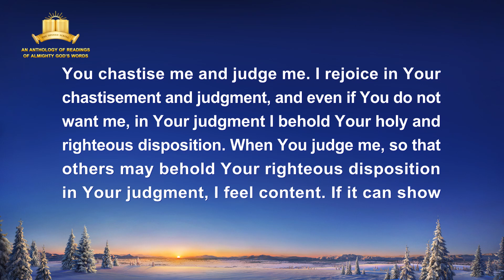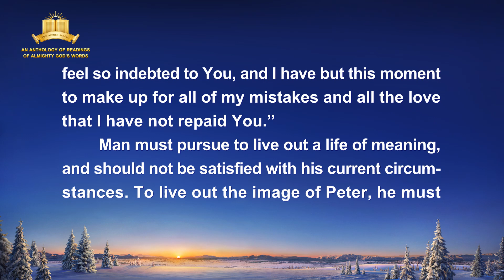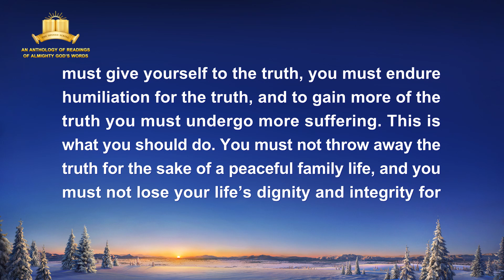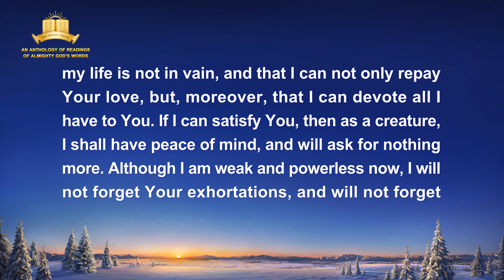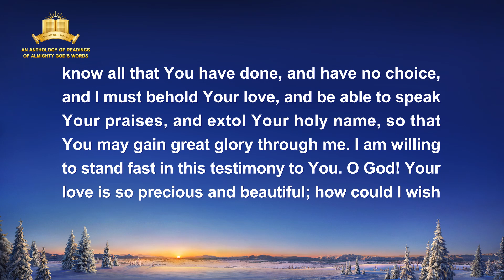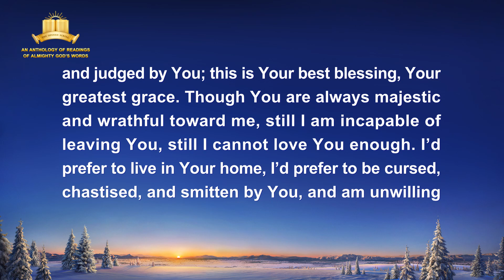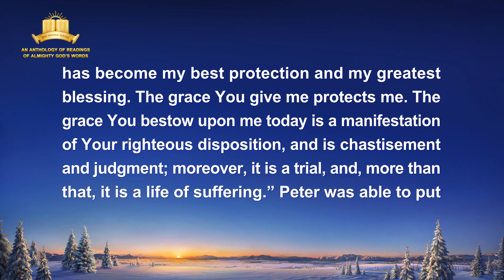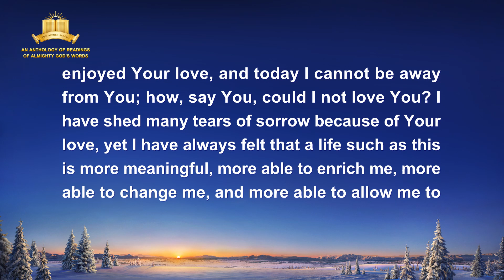The Word of God | "The Experiences of Peter: His Knowledge of Chastisement and Judgment" (Part One)